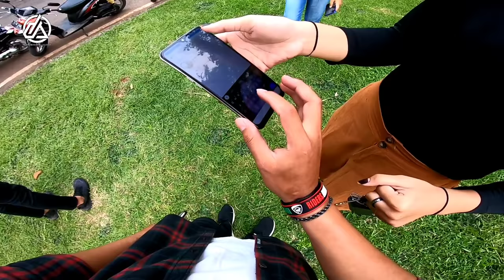NGAWAL AKANG CARI PACAR BAWA MOGE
* tiktot: 👇👇
denzbagus allvlog

thanks se you next time.